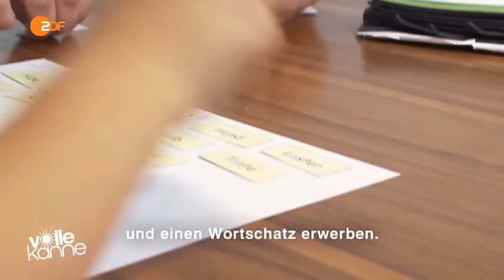Kind tauber Eltern